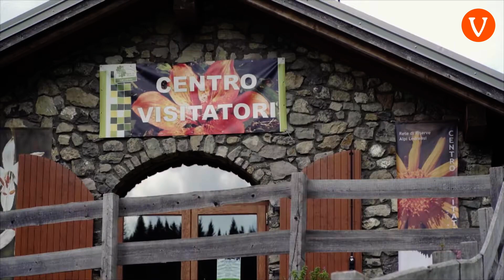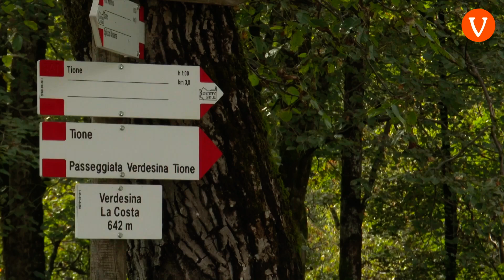RRB NEWS - puntata 34 - IL PARCO FLUVIALE DELLA SARCA